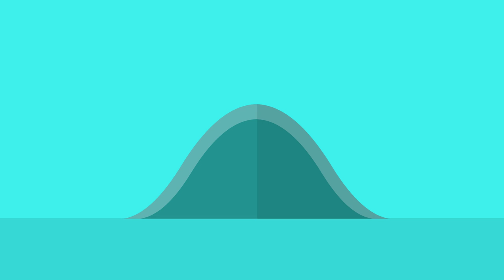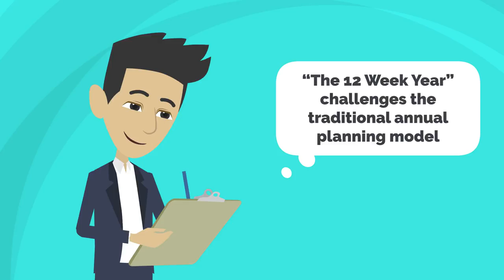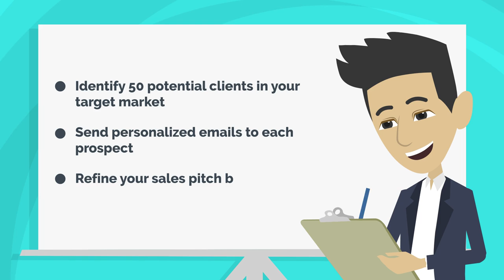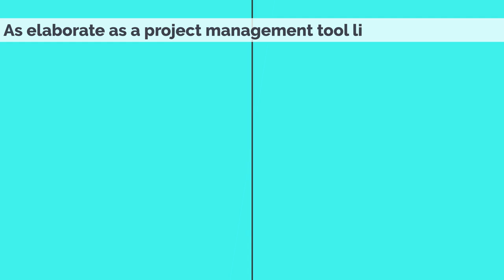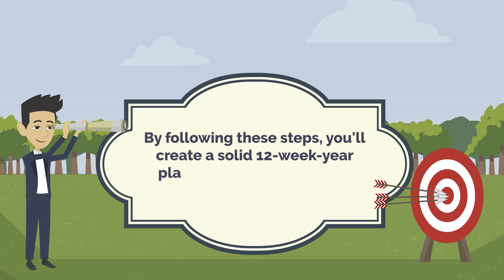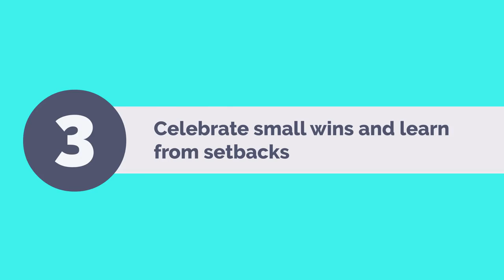12-Week Year Planning - (How to Actually Achieve More in 12 Weeks than Most People Do in 12 Months)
Do you feel like you're always running behind? Are you struggling to make any real progress in your life? Do you often feel like you don't have time for anything else?

If you answered yes to any of these questions, you're not alone. According to studies, most people only achieve about half of their goals in 12 months. But what if I told you you could achieve more than half of your goals in 12 weeks?

In this 12-week year planning video, We'll show you how to create a realistic year plan, track your progress, and stay on track even when the going gets tough. By following these simple tips, you'll be on your way to achieving more in 12 weeks than most people